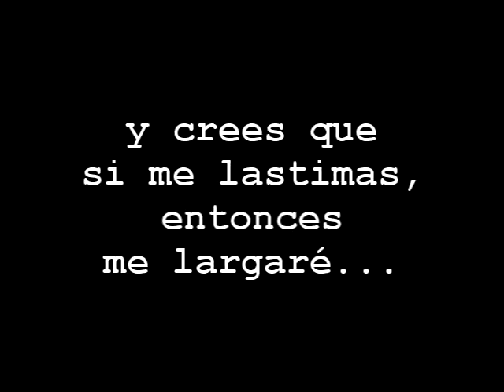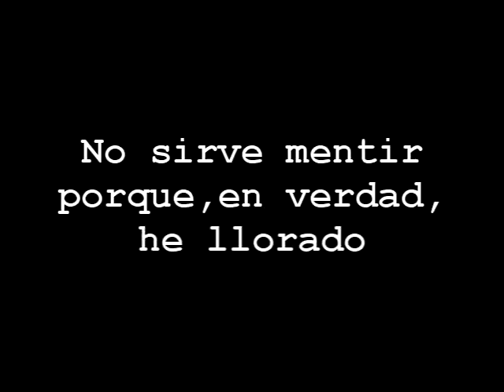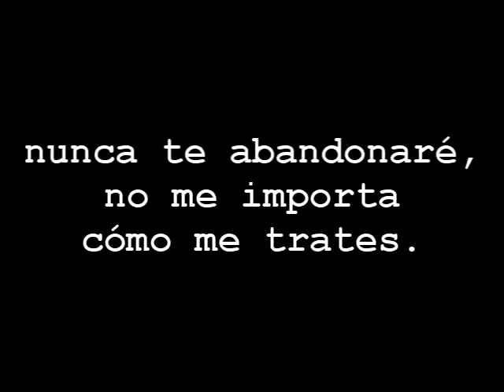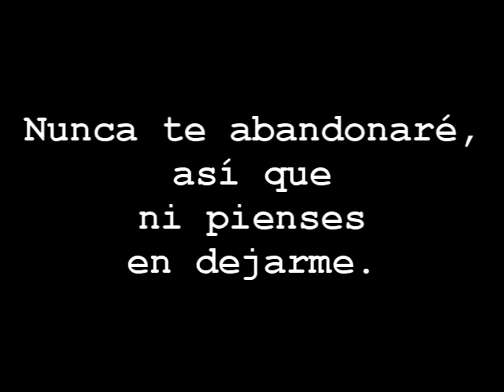The Black Keys-Never Gonna Give You Up (Subtitulado)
Rolón del álbum "Brothers"; originalmente, la canción es un cover perteneciente a Jerry Butler